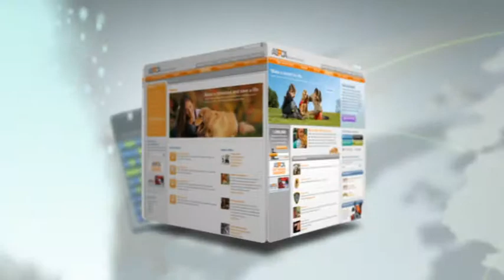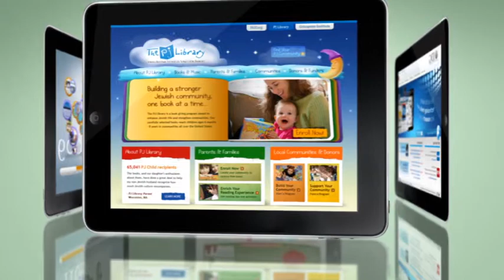Boston Interactive Video Portfolio - Demo Reel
We created a video version of the Boston Interactive portfolio that highlights some of our clients and the work that we've recently completed.